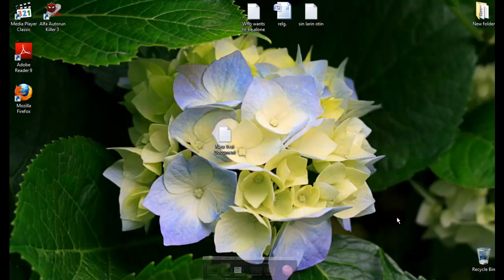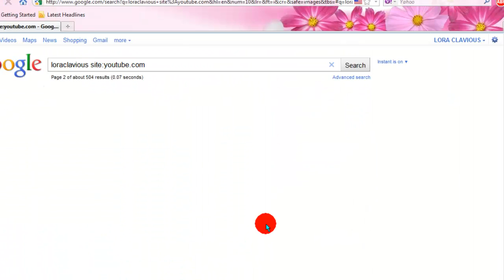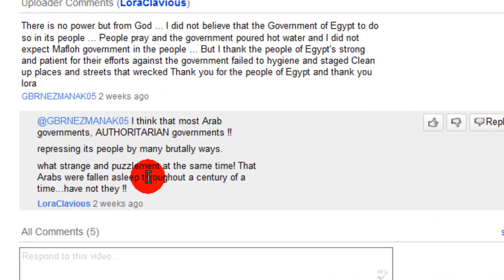The Best and Easiest YouTube comment search (Powerd by Google)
The Best and easiest YouTube comments searcher
way to stalk your friends on Youtube =D oh joy, all you have to do is find their @user reply somewhere
and you can see every video they have commented.
wondering what this is. Well this video will shine some light on the matter, and ask if anyone knows how to turn the feature off from allowing your comments to be seen!!
response showing it then that would be awesome.;)